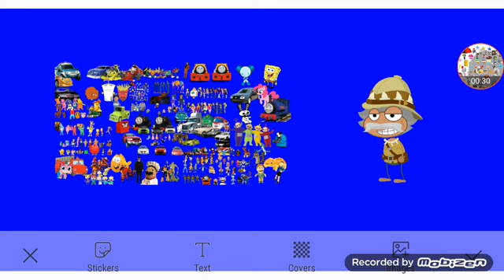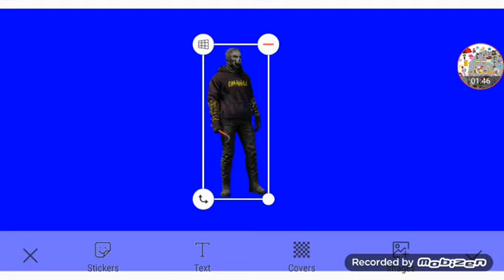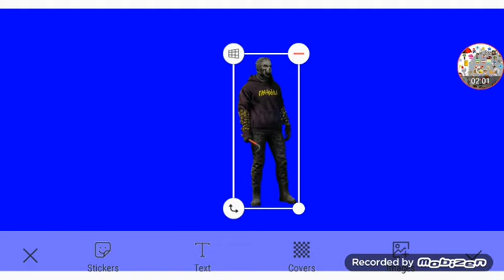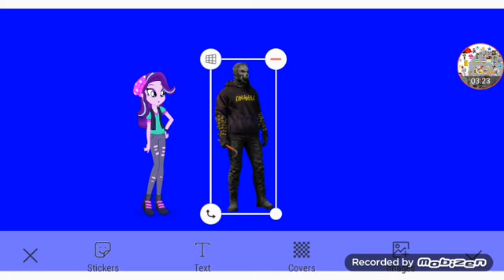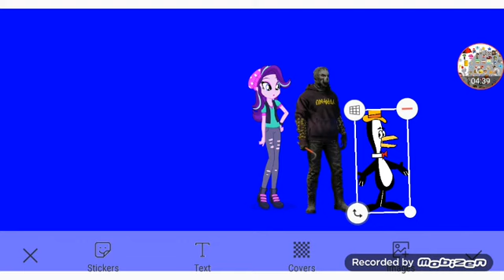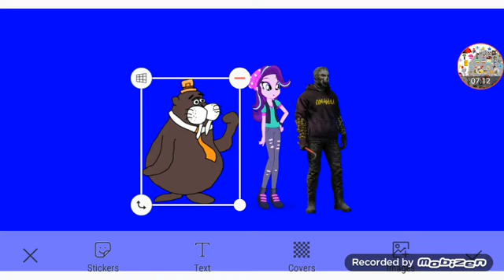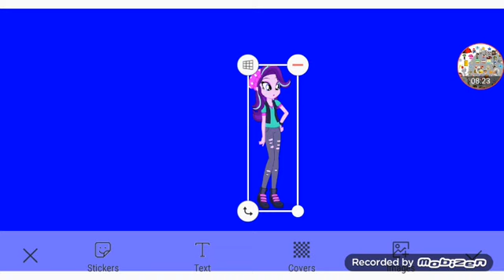LX Productions Cabin Fever The Movie Sneak Peek #8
Everyone Themselves
New Characters: TennesseeTuxedo And Chumley Themselves